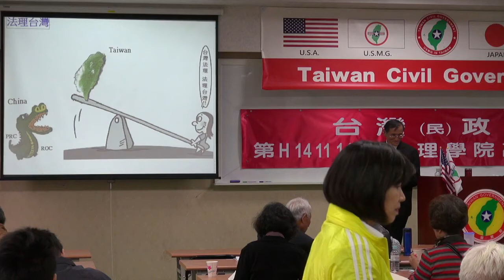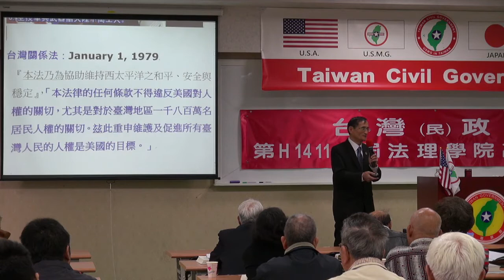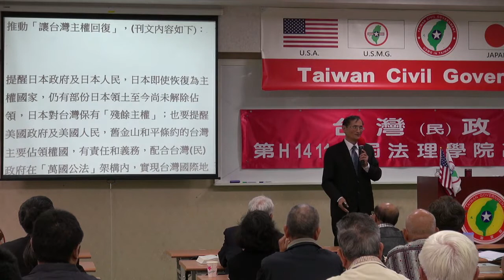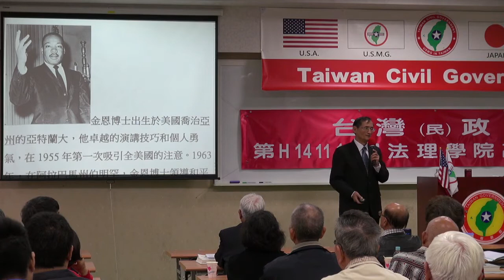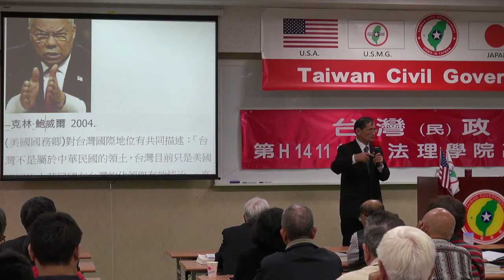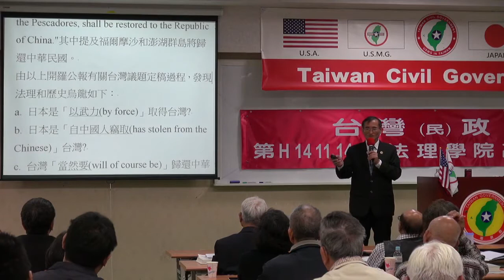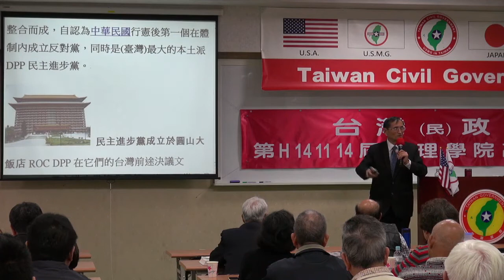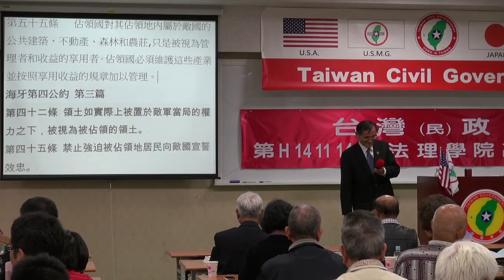141115-5b-流亡中國與迴流時刻-Yabu Syat-台灣(民)政府第H141114屆高級行政參議班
141115-5b-流亡中國與迴流時刻-Yabu Syat-台灣(民)政府第H141114屆高級行政參議班